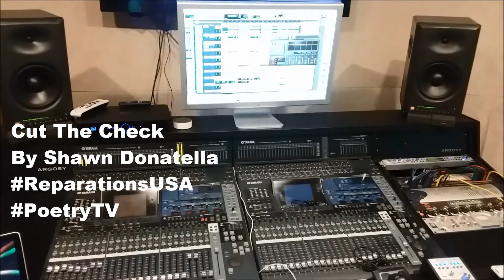Cut The Check Preview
Snippet of Cut The Check
Written & Performed by Shawn Donatella